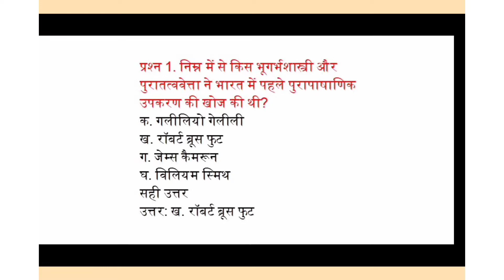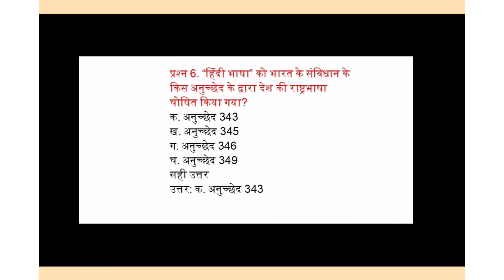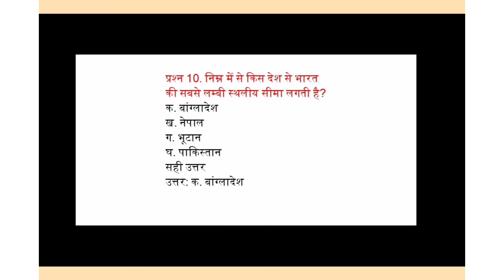Gk Questions//Gk in Hindi//Gk Questions and Answer//Gk Quiz//Daily compilation Q/A